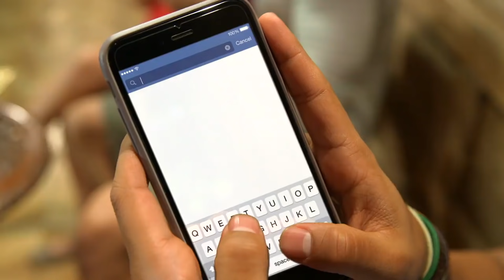Full Episode 4 | Be My Lady English Dubbed